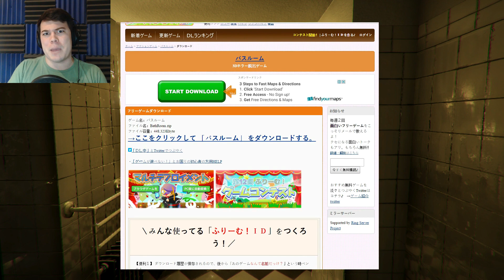Bathroom (Japanese Horror Demo) | JUMPSCARE MADE ME STUB MY TOE!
Let's play The Bathroom... or at least I think that's the title because I can't read Japanese!

CLICK HERE to play this yourself!